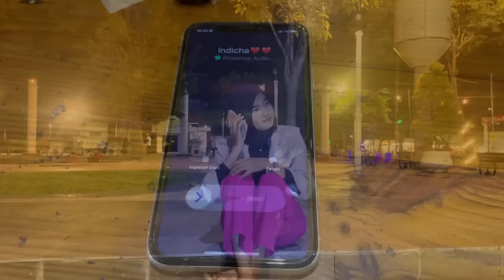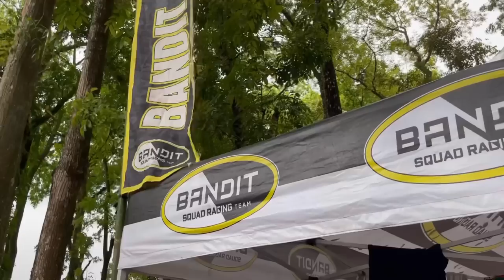TERHARU!!!, Haymin Dihina Lalu Dibuktikan Dengan Prestasi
Selamat Menonton
Baju HAY ORDER lewat : Ig @Haymin_Merch (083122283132)